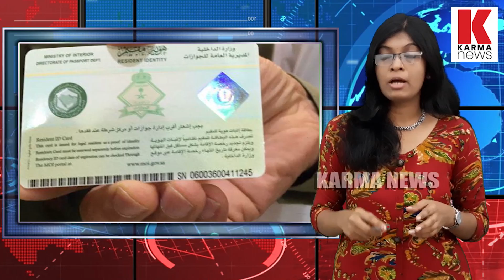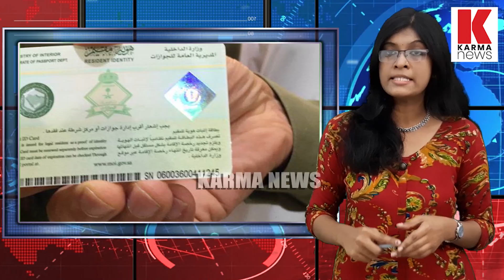നിരീശ്വരവാദികളും ഫെമിനിച്ചികളും ഇനി സൗദിയുടെ തീവ്രവാദ പട്ടികയിൽ| karma news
കേരളത്തിലെ ഫെമിനിച്ചികളും നിരീശ്വര വാദികളും സൗദിയിൽ പോയാൽ തുറുങ്കിലടയ്ക്കും .. ഫെമിനിസ്റ്റുകളെയും നിരീശ്വര വാദികളെയും സൗദി തീവ്രവാദ പട്ടികയിൽ ഉൾപ്പെടുത്തി